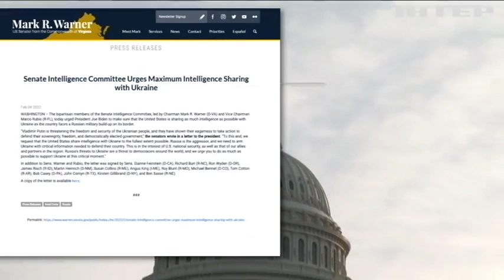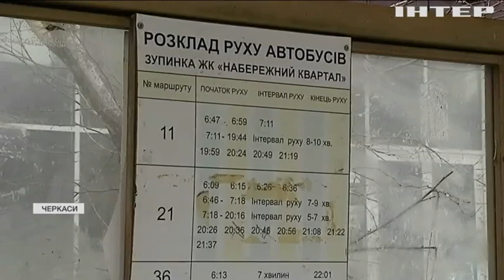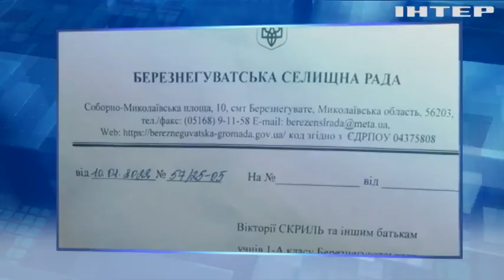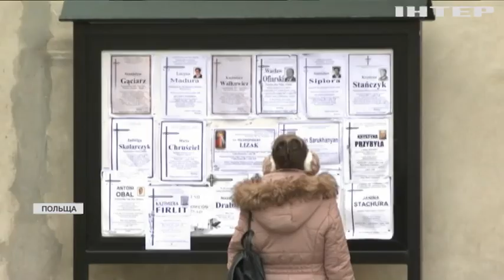Новости 17:45, выпуск за 10 февраля 2022 года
Дивіться у випуску:
Росія та Білорусь розпочали спільні військові навчання.
У Конгресі США, Держдепі, Білому домі й Пентагоні активно коментують можливе вторгнення РФ: які заяви пролунали.
У Берліні проходить засідання "Нормандської четвірки": що відомо.